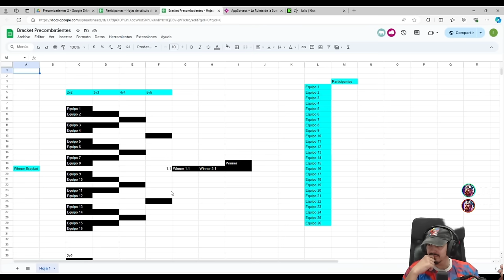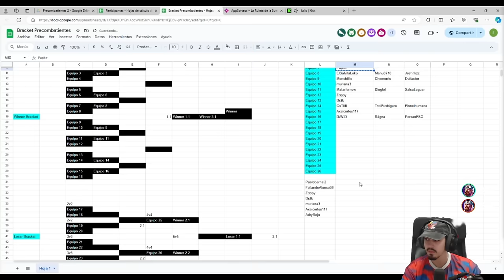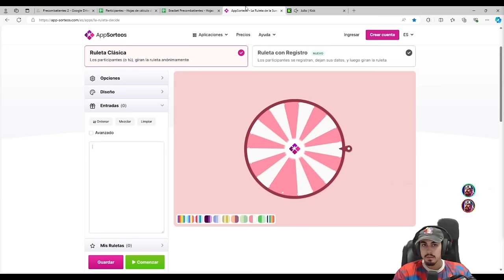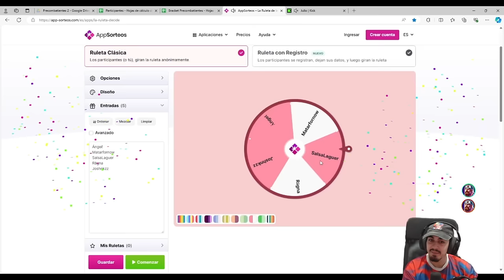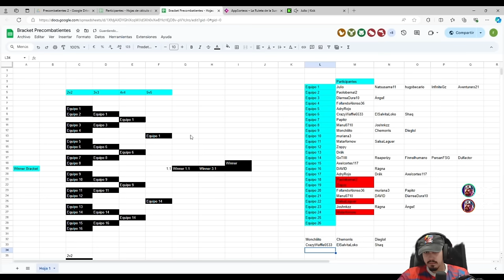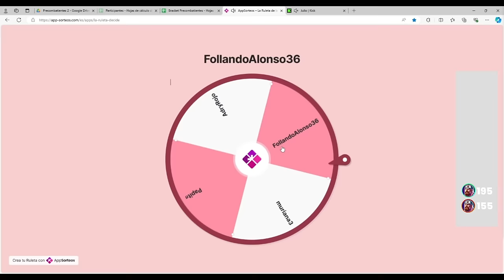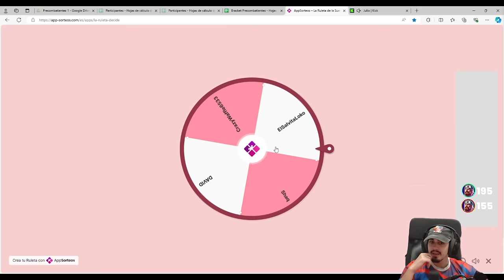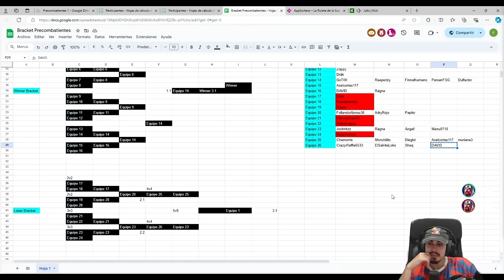🚨 ASÍ PARTICIPÉ EN EL MEJOR TORNEO DE SMITE - PRECOMBATIENTES 2 LA PELÍCULA 🎬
PreCombatientes 2 es uno de los torneos más importantes de Smite. ¡Disfrutadlo!

00:00:00 Explicación del Bracket
00:02:07 Sorteo de Parejas
00:05:25 Winner Bracket Game 2vs2
00:19:44 Sorteo Winner Bracket 3vs3
00:21:28 Winner Bracket Game 3vs3
00:38:09 Sorteo Winner Bracket 4vs4
00:41:33 Winner Bracket Game Slash 4vs4
00:59:54 Sorteo Winner Bracket Game 5vs5
01:02:59 Winner Bracket Game Arenitas 5vs5
01:15:16 Sorteo Loser Bracket Game 4vs4
01:16:19 Casteando Loser Bracket Game Slash 4vs4
01:44:11 Chinada Histórica de Cuban Sobre su Equipo 🤣
01:45:53 Sorteos y Chinada Histórica de Cuban Sobre la Loser Bracket 🤣
01:48:08 Casteando Loser Bracket Semis Game 5vs5
02:00:06 Loser Bracket Game Final Arenitas 5vs5
02:11:14 Final Game 1 Arenitas 5vs5
02:20:48 Final Game 2 Arenitas 5vs5
02:34:00 Final Game 3 Arenitas 5vs5
02:47:47 Despedida

Gameplay de Cernunnos, Fenrir, Sun Wukong, Ao Kuang y Jing Wei en SMITE